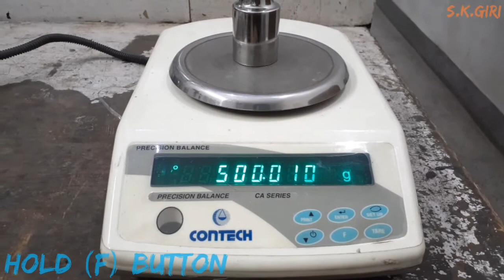How to Calibrate ? Contech Precision Balance CA-SERIES - Calibration Process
Electronic experiments

powerfull investion

mechanical engineering